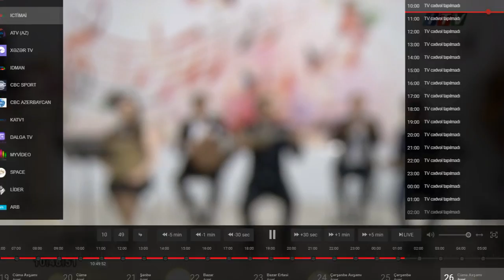Ayşən Mehdiyeva Qaşın qaradır gözün qaradır mahur təsnifi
Mehman Mikayılovun musiqi xəsinəsindən
Ayshen Mehdiyeva qashin qaradir gozun qaradir
Tar Mehman Mikayılov
Kamança Cahandar Mikayılov
Nağara Asif Ağayev
Balaban Adil
Mənbiryanabiryana
Sənbiryanabiryana

Qaşınqaradırgözünqaradır
Bənzirsənceyrana

Qaşıngözünqaradır
Söyləyolunharadır
Könlümə nəzər eylə
Həsrətindən yaradır

Qaşın gözün çarpara
Sevmişəm olmaz çara
Bu qaş bu göz səndədir
Məni salıbdır tora

Qaş qara kiprik oxlar
Dərdindən öldü çoxlar
Bir gün səni görməsəm
Gözüm hər yeri yoxlar

Azəri Azərbaycan "Xalq Mahnisi" "Xalq mahnısı" Mahnıları Muğam Musiqisi Azerbaycan Halk Müziği Mugam Tebriz Tabriz Bakü Baku Azerbaijan Folk Mugham Music Song "Mugham Music " Urmu sulduz tabriz tebriz "Azerbaijan music" "Azeri music" "Mugam music" Muğamat mugamat muqamat maqam Азербайджанский Азербайджанская музыка Мугам песни Народная песня Баку "Этническая музыка" "ethnic music" "Folk song" "Musica etnica" Azerbaigian L'Azerbaïdjan "la musique" "Maqam music" "Muqam music" "Azeri muqam" "Azerbaijan muqam" "Azeri maqam" "Azerbaijan maqam" "آهنگ موسیقی یا شعربزمی" "έθνικ μουσικής" Αζερμπαϊτζάν Μουσική Λαϊκή μουσική موسیقی  مقامی  آذربایجان  آذری  تبریز  باکو"Lirik Mahni" "Lirik Mahnilar" "Lirik Mahnılar" Lirics Azerbaijan "Liric songs" "Liric song" "лірычныя песні" "آهنگ لیریک" "chansons lyriques" "השירים הליריים" "canciones líricas" "canzoni lirica" "лирические песни" "Лирическая народная песня" "Красивый цветочный дуэт" "Mahnılar 2018" "Mahnilar 2018"
yeni mahnılar yepyeni mahni en xit mahnilar shen mahnilar toy mahnilari super mahnilar
ayshen mehdiyeva sen bir yana men bir yana